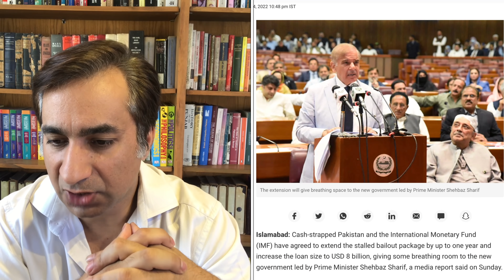IMF gives additional $2b to Pakistan. What does it mean?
IMF has agreed to extend bailout package by up to one year and increase the loan size to USD 8 billion.

IMF Conditions: Withdrawal of fuel subsidy, banishing the tax amnesty scheme, increasing power tariff and imposing additional taxation measures.

Finance Minister Ismail said that gov was giving Rs. 21 per litre subsidy on petrol and Rs. 51.54 per litre on high-speed diesel.